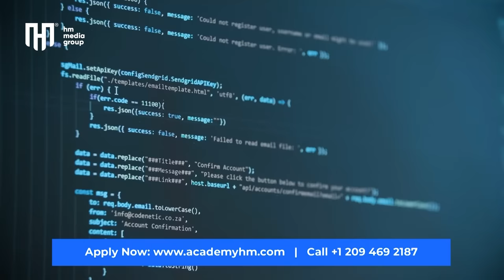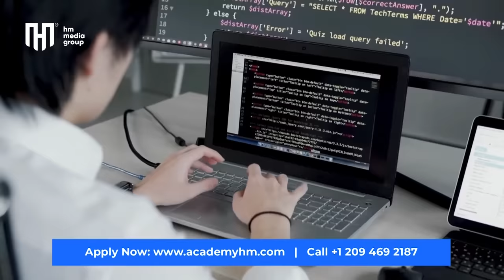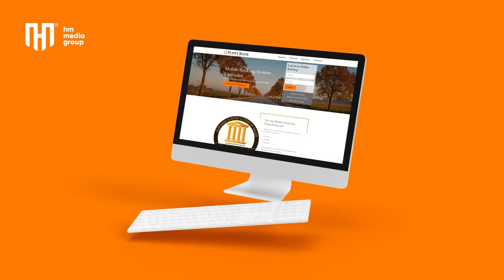گپ+گپ ویژه|نبی روشن|طنزها|چایخانه|شبکه گریه|قسمت25|Special Gap+Gap with Nabi Roshan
دیدار حفیظ محمدی و نبی روشن بعد از 4 سال, روشن از ایالت ویرجنیا به کالیفرنیا آمده و پشت میز گپ+گپ نشسته به یاد خاطرات شیرین وطن و قاب گفتگو قصه ها, طنزهای جدید, اجرای چایخانه, تمثیل روشن با فواد و وحیده همه در این برنامه ویژه گپ+گپ.

Nabi Roshan came from Virginia to California and he's a special guest to Gap+Gap show and studio. Hafiz Mohammadi met Roshan his ex-collogue after almost four years.. This show is full of laughter, comedy, performances, and untold stories.